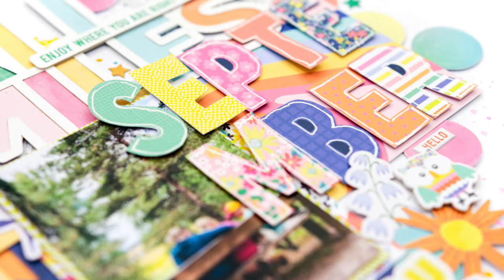SCRAPBOOK LAYOUT TUTORIAL - Bright colors, cute little owl, exclusive products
A new video showing you how I created the cutest and brightest scrapbook layout with @HipKitClub exclusive products, September 2022 kits.